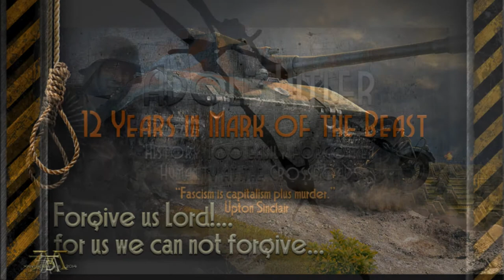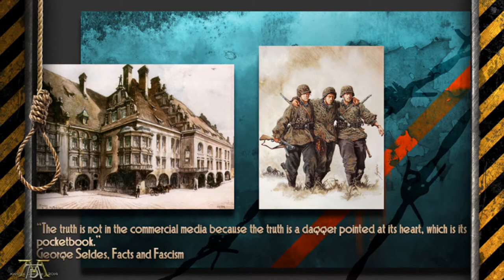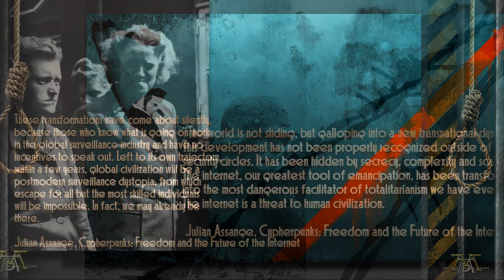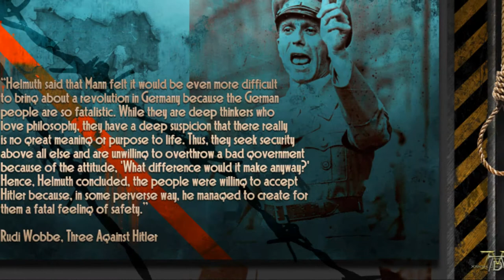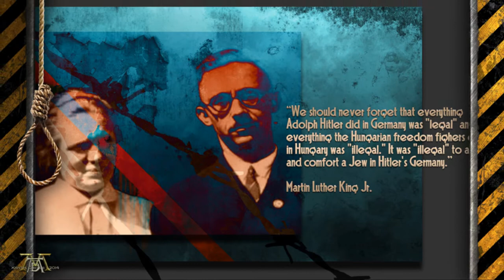Adolf HITLER 12 Years in Mark of the BEAST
SOLITARTGALLERY Presents
Music & Piano By Farshad Sanaee SLOVAK ART FILM